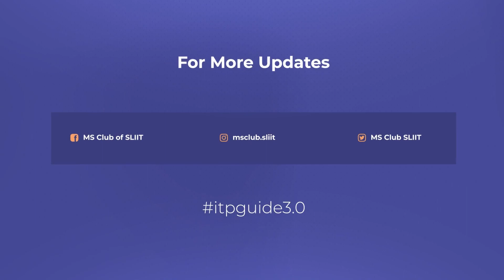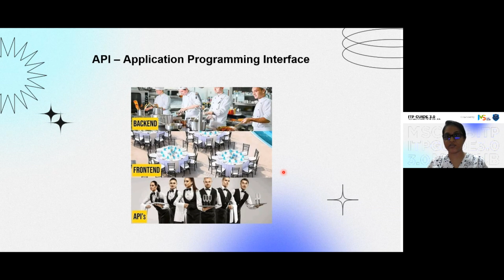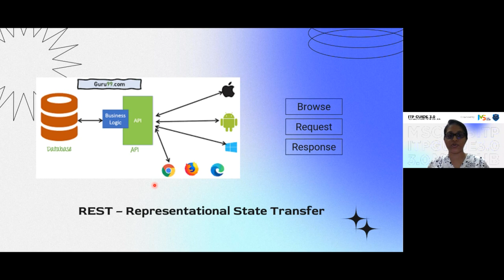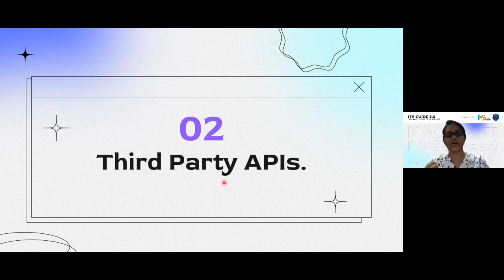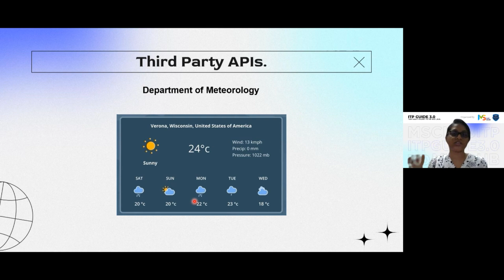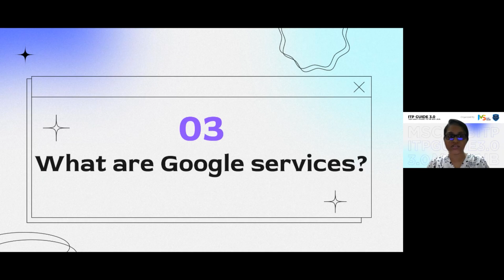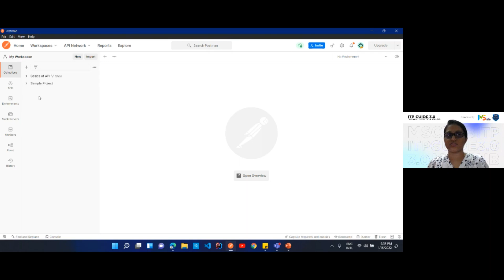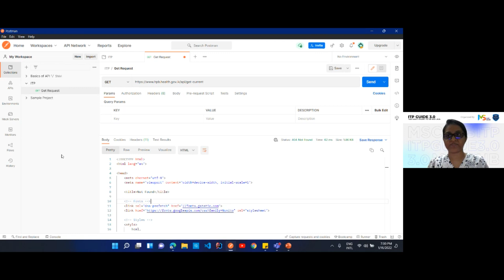ITP Guide 3.0 | Introduction to REST API and Postman | Shivaani Rajkumar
ITP Guide 3.0 was an event organized by MS Club of SLIIT to make an awareness among students regarding "Industry Training Project".

ITP Guide happened in 2022 for the third consecutive time. Our committee members have done 6 different sessions regarding how to do an Industry level project successfully. And the above session was done by "Shivaani Rajkumar" under the topic "Introduction to REST API and Postman".

⌛ Timestamps
01:18 - Introduction to REST API
08:24 - Third party APIs
12:57 - What are Google services
13:58 - Introduction to Postman

ITP Guide will guide you through the correct path to explore your true colours in your project, and to stand out in the Software Industry.

🎥 Edited by,
P.A.Daham Thameera